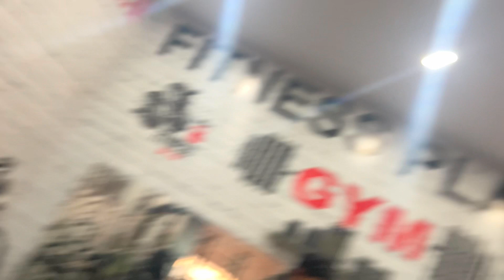Mata Ka Jagran 👏❤️ || My Birthday Soon 3 March 🎂🎉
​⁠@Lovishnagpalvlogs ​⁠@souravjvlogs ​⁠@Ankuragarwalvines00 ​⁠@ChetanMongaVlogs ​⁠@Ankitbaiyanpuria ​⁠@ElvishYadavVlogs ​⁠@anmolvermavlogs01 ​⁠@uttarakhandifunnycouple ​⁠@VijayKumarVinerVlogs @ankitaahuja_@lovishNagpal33